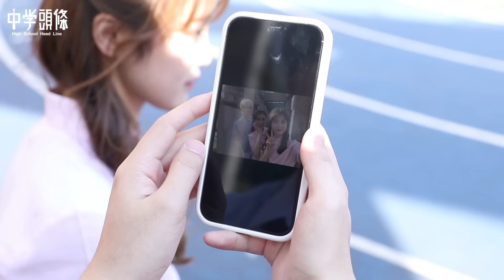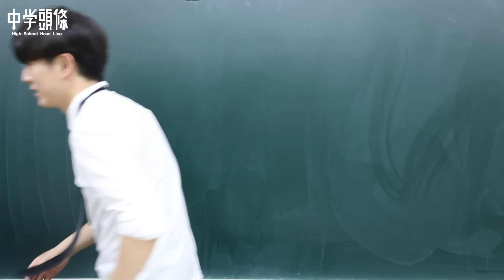【中學頭條】超能力系列 我的同學不是人 大家記得勤洗手 戴口罩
現在疫情很嚴重 大家盡量不要出門
記得勤洗手戴口罩沒是在家看中學頭條
大家來猜猜看誰是吸血鬼呢